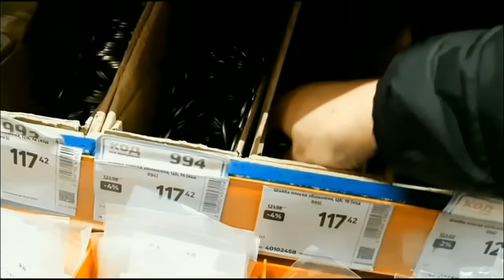Build BBQ Rotating Mechanism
In this video I show the process of manufacturing a rotating mechanism for my BBQ that I previously made from a water boiler.
For the motor I decided to use a cordless drill. That was a new experience for me and I have encountered many difficulties in this project, such as cutting gears. After mounting I didn't expect they will spin, but the abrasive grease helped, everything worked! Fire testing also went smoothly.